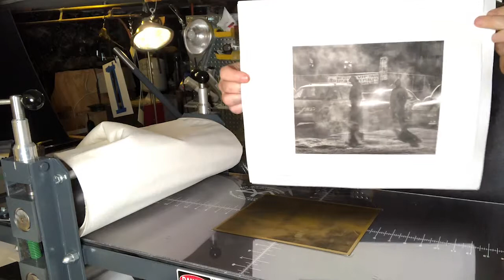Choking Photopolymer gravure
"Choking" Jet LSL-73-SP Photopolymer Gravure from "The Iron Triangle" series being pulled on a Conrad E-18 press using